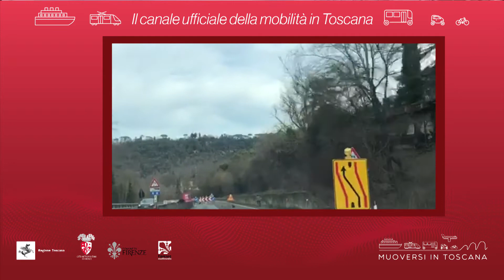Muoversi in Toscana - Edizione delle 20 del 4 dicembre 2020